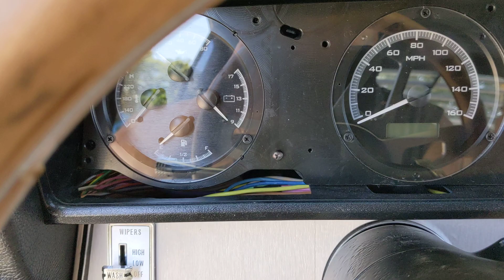DakotaDmultigauges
Dakota Digital Multi Gauge display in 1972 Olds 442 with Terminator X BIM